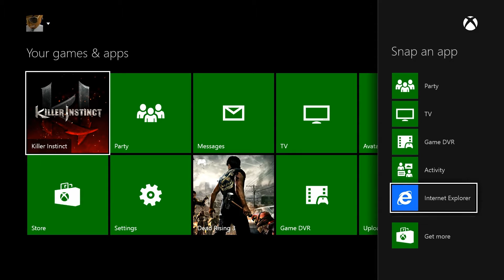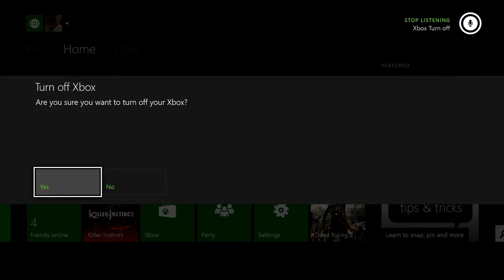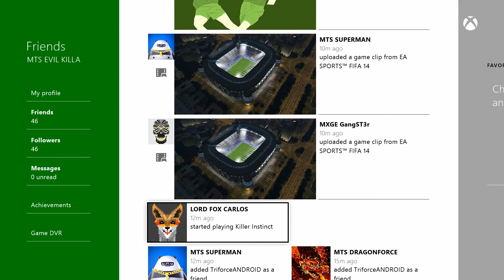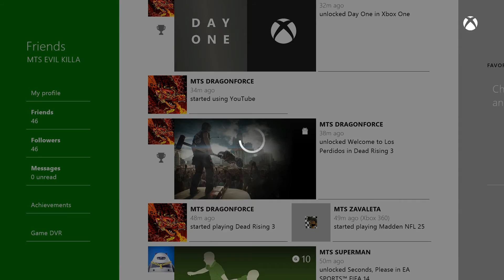Xbox One | Navegando por la interfas 1080p